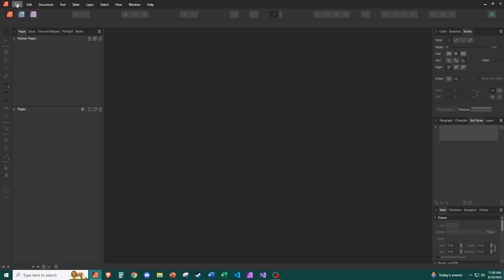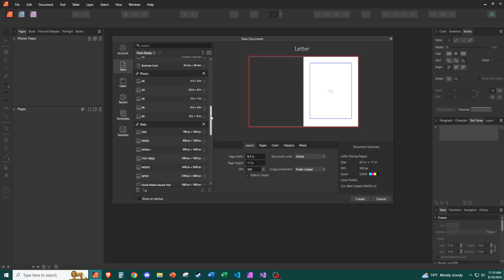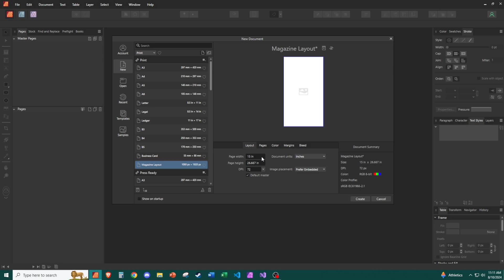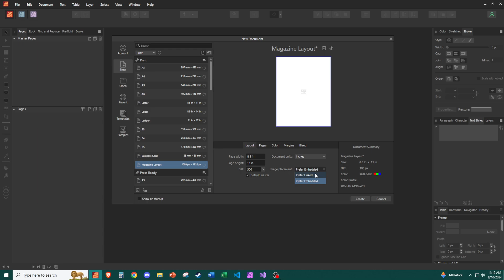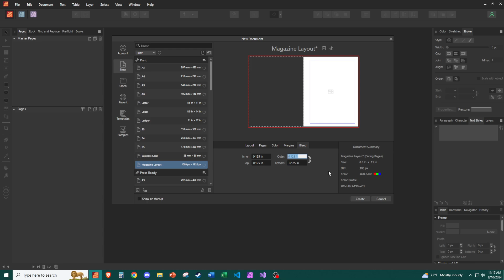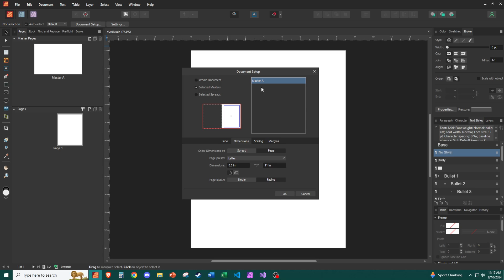Affinity Publisher 2: Getting Started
In this video about affinitypublisher, I walk you through the basics of the interface, affinity software personas, and creating your first document. Warning: this is BRASS TACKS material designed for the absolute beginner who has never seen this software before. More advanced tutorials are coming in short order.
Prerequisites:
* A PC that can run Affinity Publisher 2
* Consider getting a trial of Affinity Publisher 2 so you can experiment too